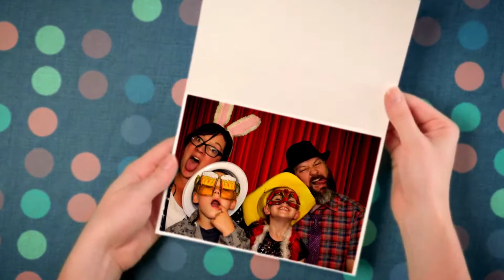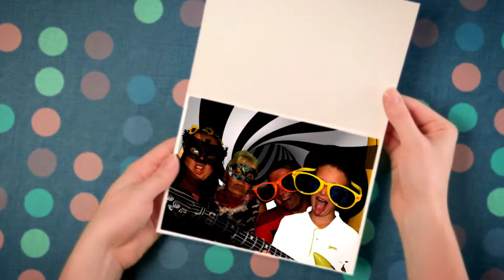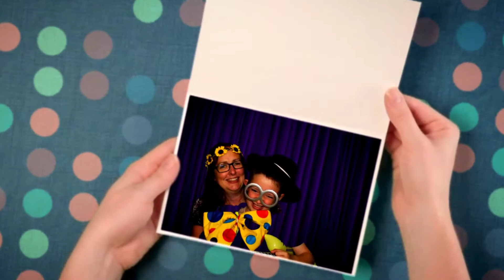Christine's 60th Birthday, Rolling Mills Club Darlington County Durham - 01.06.2018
Photo Booth Hire from Hilights Entertainment. Photos taken inside of our Green Screen Dream Machine Photo Booth.